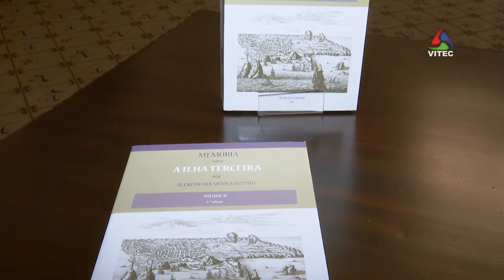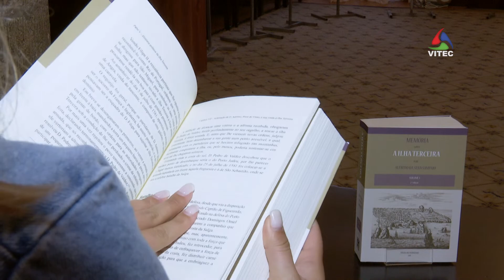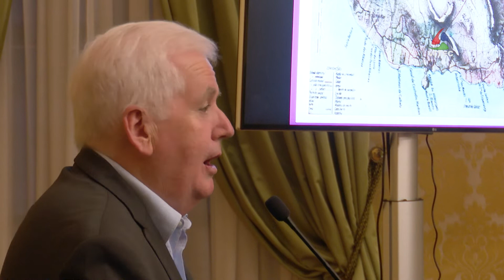“Memória sobre a Ilha Terceira” reeditada em 2019 - Terceira Dimensão 1572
A obra de Alfredo da Silva Sampaio “Memória sobre a Ilha Terceira” foi reeditada. Uma publicação que saiu das oficinas da imprensa municipal angrense, em 1904 e que era utilizado por todos os interessados em estudar a ilha. Esgotada há muito, em 2019 surge a sua reedição.

AzoresTV da VITEC - canal de TV regional com produções sobre os Açores, vídeos HD e diretos dos melhores eventos da região, também em MEO Kanal 124432 nacional e NOS 24 na Terceira.